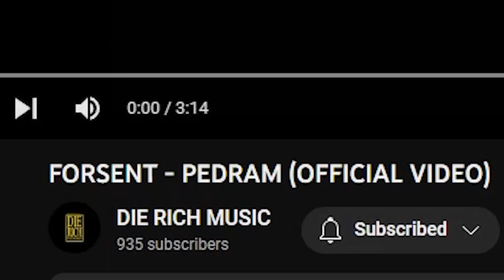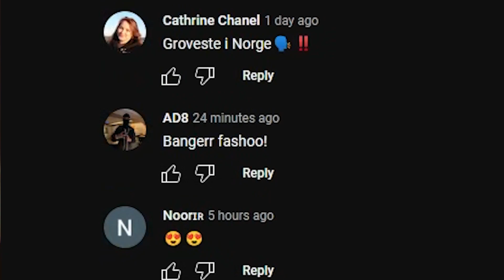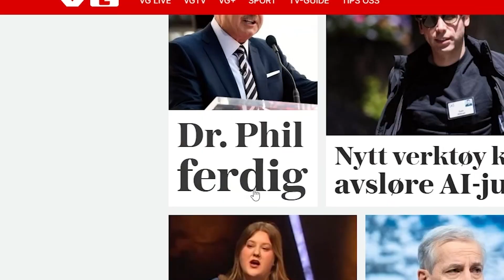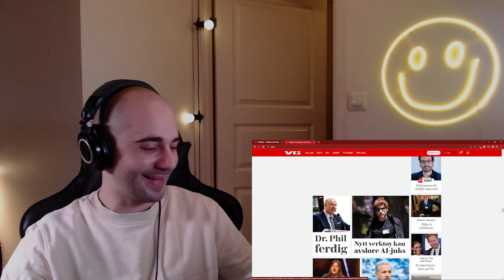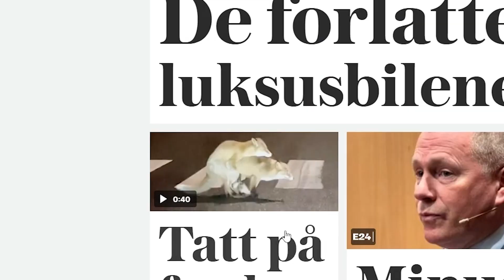NORSK UTLENDING REACTING PÅ: "FORSENT - PEDRAM (OFFICIAL VIDEO)"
Planen er å reacte til norske greier. Har du tips/ønsker? kommenter.

Original Video:
FORSENT - PEDRAM (OFFICIAL VIDEO)